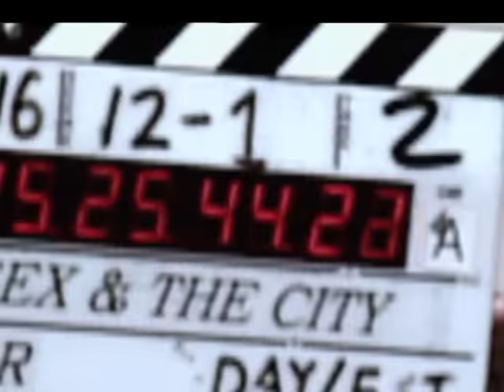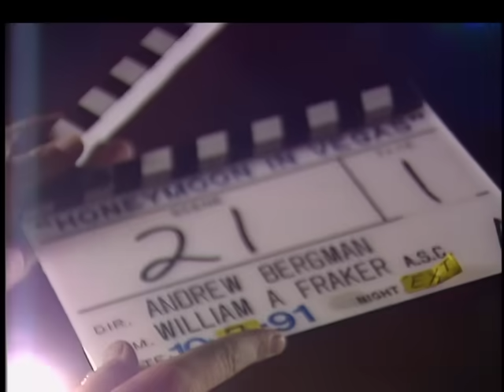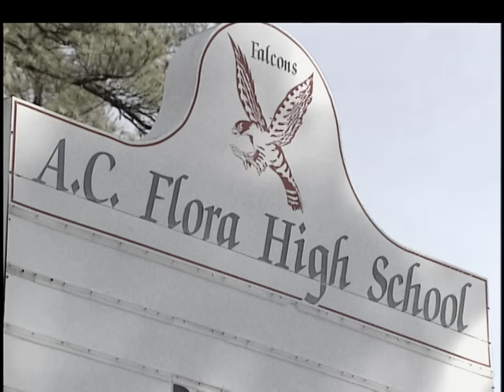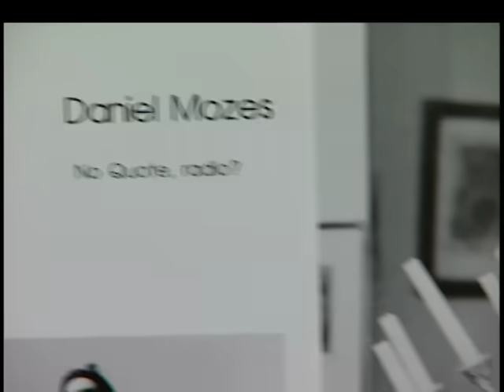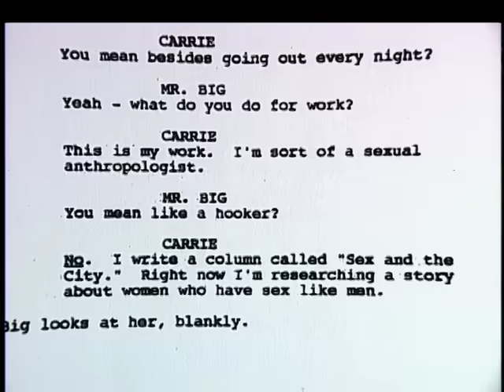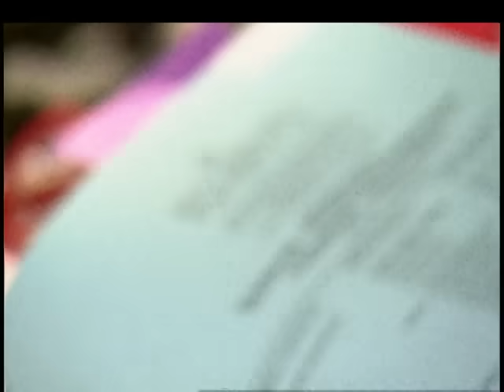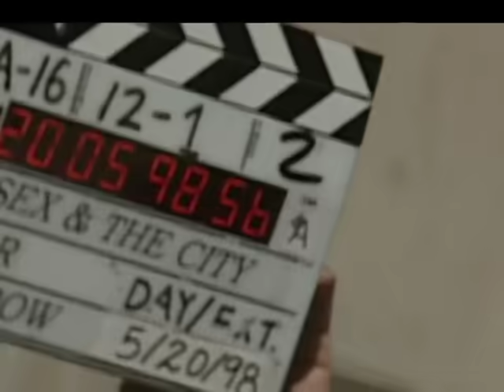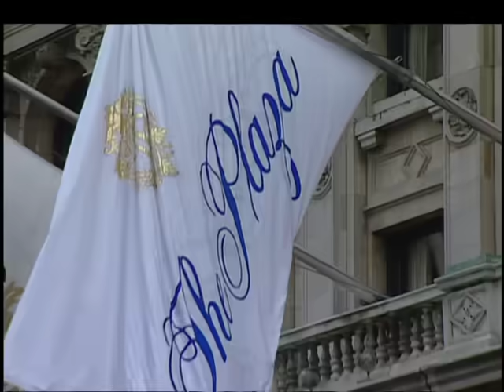Full Episode: E! True Hollywood Story "Sex and the City"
The iconic television show Sex and the City became a cultural phenomenon during its run from 1998 to 2004. The Women of Sex and the City, E! True Hollywood Story takes a deep dive into the lives of the four main characters and the actresses who portrayed them. Featuring Sarah Jessica Parker, Kim Cattrall, Kristin Davis, & Cynthia Nixon.

About E! TRUE HOLLYWOOD STORY:
The legendary series that tells Hollywood’s most compelling stories and provides a voice to the moments and people reshaping popular culture is back. The return of “True Hollywood Story” will explore a topic, headline, or person that became the ground zero for a revolution, change or shift in culture, told by the people who were on the frontlines of the story.